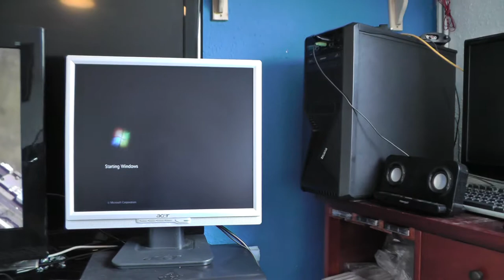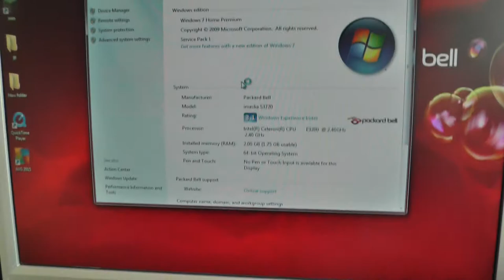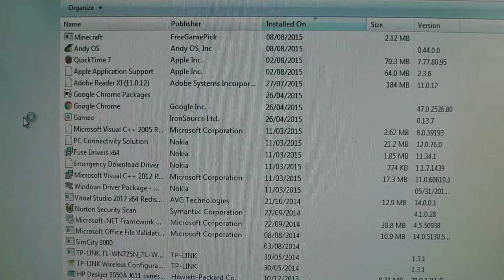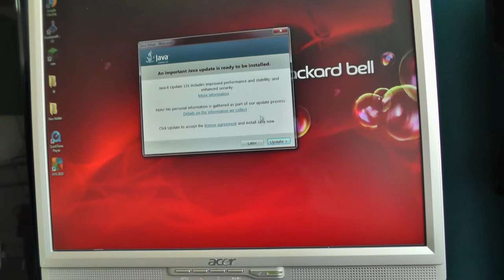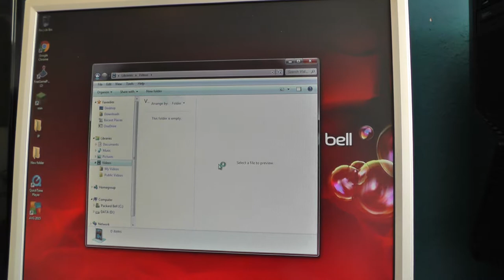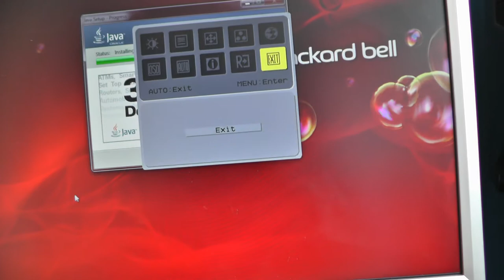Look at a Packard Bell iMedia S3720 I picked up with HDMI & Intel E3200 CPU - 2gb ram with windows 7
July 2017

Look at a Packard Bell iMedia S3720 I picked up at the weekend with HDMI & Intel E3200 CPU - 2gb ram with windows 7 on & Acer AL1917 Abm LCD monitor 19 screen.